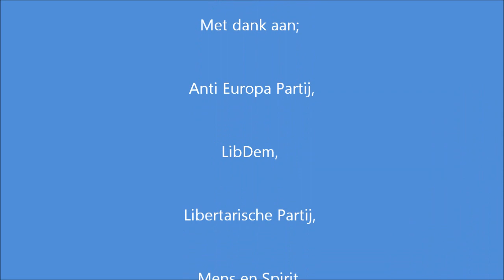Het Nieuwe Lijsttrekkersdebat met SOPN in de Balie Amsterdam deel 1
live uitzending van; Het Nieuwe Lijsttrekkersdebat maandag 10 september in de Balie te Amsterdam.
Met o.a. de Anti Europa Partij, LibDem, Libertarische Partij, Mens en Spirit, Partij van de Toekomst, Nederland Lokaal, De Piratenpartij en SOPN.

Nieuwe Politiek
Het nieuwe lijsttrekkersdebat is een gezamenlijk initiatief van de acht politieke partijen en is zonder budget via social media en crowdsourcing tot stand gekomen. Het debat wil een bijdrage leveren aan een maatschappij en een politiek bestel waarin nieuwe geluiden vrijelijk gehoord en gewogen kunnen worden.

Uitdagers van de gevestigde orde
Tijdens het debat presenteren de lijsttrekkers zichzelf en de politieke speerpunten van hun partij. Ze worden bevraagd door een kritisch panel van journalisten en wetenschappers. Na de voorstelronde volgen twee debatronden waarin de visies van de gevestigde partijen in beeld getoond worden en de acht uitdagers, in reactie daarop en in onderling debat, alternatief beleid verdedigen.